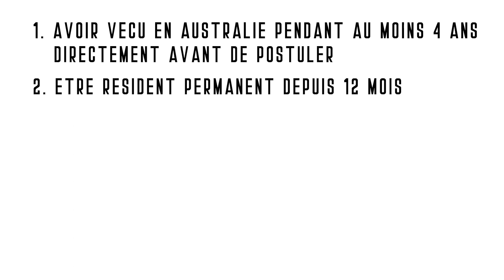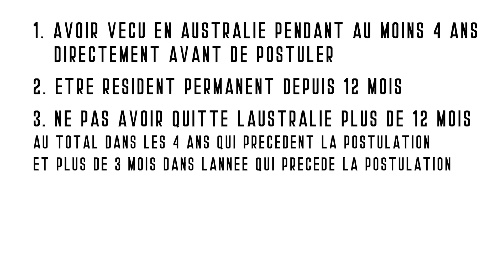Comment obtenir la nationalité Australienne?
Dans cette vidéo, je vous explique comment on devient citoyen Australien. Je vous explique tout tout tout - de comment être éligible (quel sont les critères), quelle est la procédure et les avantages de devenir Australien.

🐨 INDEX 🐨
01:28 - Comment etre eligible a la nationalite australienne (criteres)
05:09 - La procédure pour obtenir la citoyenneté Australienne
11:36 - La cérémonie de citoyenneté Australienne
12:24 - Obtenir son passeport Australien
12:49 - Pourquoi obtenir la nationalité Australienne

🐨 AUTRES VIDEOS DE CONSEILS POUR PARTIR EN AUSTRALIE 🐨

🐨  A PROPOS DU REVE AUSTRALIEN 🐨

Je m'appelle Lise, je vis depuis plus de 7 ans à Sydney. Sur cette chaîne je partage mes astuces et mes conseils pour venir vivre et voyager en Australie. J’espère aider les Français qui ont ce projet mais aussi partager avec les français déjà installés en Australie. Sur ma chaine vous trouverez des vidéos pour préparer votre voyage, pour faciliter votre arrivée et votre installation, pour créer votre vie ici en Australie - trouver du travail, se faire des amis, activités inédites, des vlog de voyages et bien plus encore !

🐨 SON ET DESIGN 🐨
No Worries by Ehrling